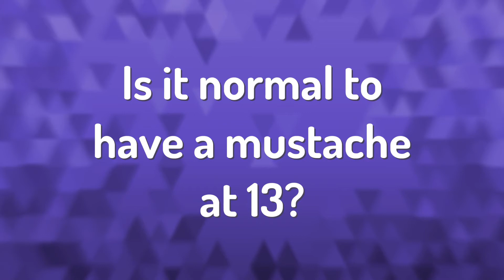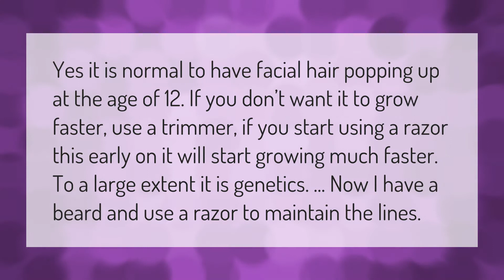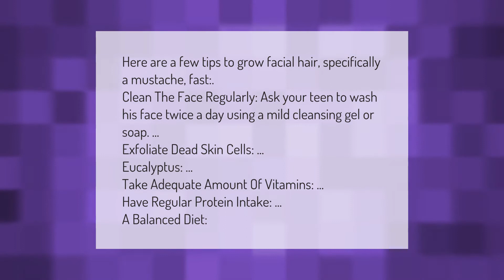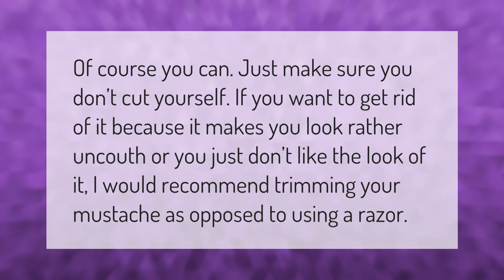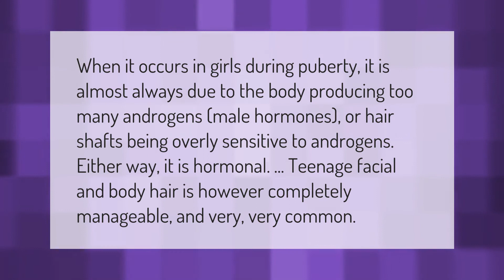Is it normal to have a mustache at 13?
00:00 - Is it normal to have a mustache at 13?
00:43 - At what age does a mustache grow?
01:16 - Is it normal to have a mustache at 12?
01:48 - Can I shave my mustache at 13?
02:14 - How can I make my mustache grow faster at 13?
02:49 - How can I darken my Moustache?
03:21 - Should I shave my mustache at 16?
03:46 - Why do I have a mustache at 13 girl?

Laura S. Harris (2021, January 13.) Is it normal to have a mustache at 13?
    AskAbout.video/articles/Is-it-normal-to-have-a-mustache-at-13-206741